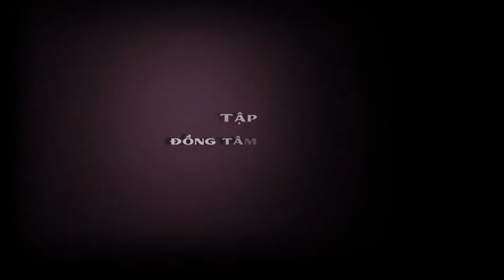GIA ĐÌNH VUI NHỘN -TẬP 17: ĐỒNG TÂM HIỆP LỰC [ HỒNG VÂN, MINH NHÍ, VIỆT ANH, THANH THỦY, KHẢ NHƯ ...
GIA ĐÌNH VUI NHỘN là một seri hài vui nhộn gồm 26 tập, diễn biến quay quanh cuộc sống trong một gia đình , với sự tham gia của các nghệ sĩ gạo cội của sân khấu kịch: NSND Hồng Vân , Minh Nhí , Việt Anh , Thanh Thủy, Ngọc Trinh, Khả Như ...

Thế Giới Nghệ Sỹ  Là  Kênh Youtube Giải trí - Âm nhạc - Hài kịch phong phú nhất Việt Nam hiện nay.➥ Kênh chuyên Nhiều Thể Loại  Nhạc Vàng, Nhạc Trữ Tình, Nhạc Bolero, Nhạc Dân Ca Quê Hương, Nhạc Sến, Nhạc Xưa, Nhạc Trẻ Và Remix , karaoke➥ Chất Lượng Chuẩn Lossless 320kbps ➥ Video nhạc được Update thường xuyên tải lên mới nhất + hình ảnh sắc nét nhất.